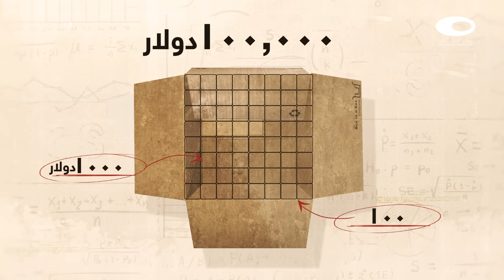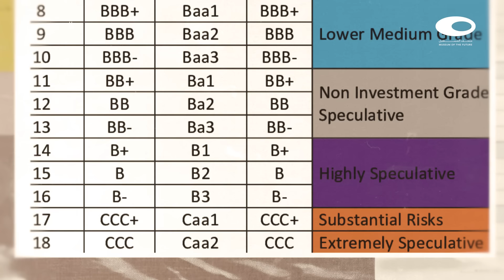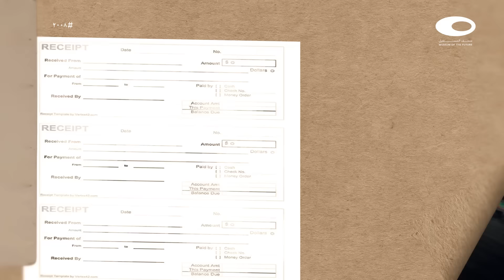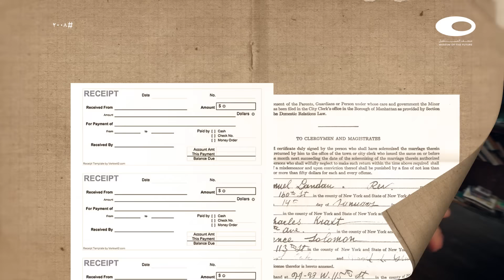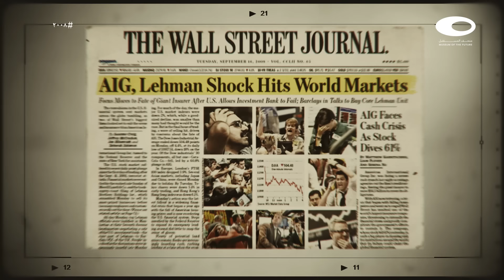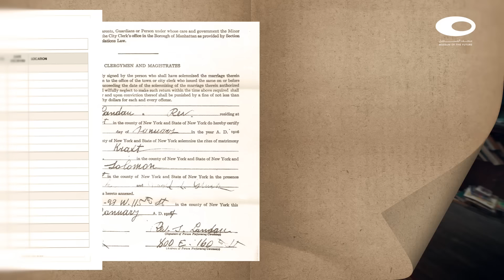الدحيح | الأزمة العالمية 2008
أحداث الأزمة المالية العالمية 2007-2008

في سبتمبر 2008 انفجرت الأزمة الاقتصادية الأمريكية، لتمثل أكبر كارثة اقتصادية شهدتها أمريكا منذ الكساد الكبير في سنة 1929. وامتدت الأزمة تلك لتصبح أزمة عالمية طالت أوروبا وآسيا والشرق الأوسط وتحولت لأزمة عالمية. ولكن .. ما معنى أزمة اقتصادية عالمية؟ وكيف تسبب حركة شراء العقارات في أمريكا فيها؟ وهل يمكن أن نستوعب الأزمة الاقتصادية الحالية في العالم إذا ما وعينا ما حدث في 2008؟ أم أن الأسباب مختلفة؟

المصادر:

:Articles and Related Links

Time magazine
Banking Takes a Beating
By William Blaylock;Christopher
The Big Short: Inside the Doomsday Machine (book)
Liar's Poker by Micheal Lewis